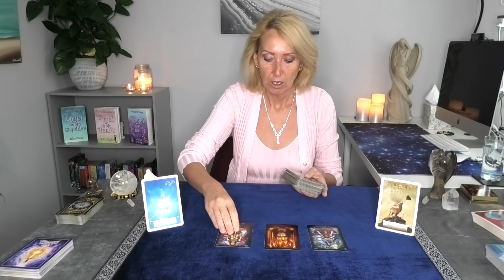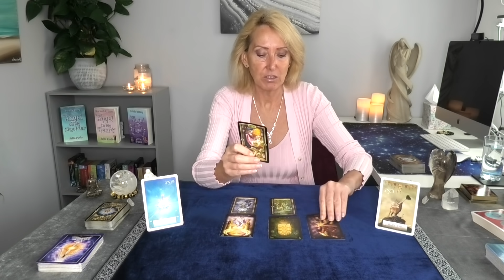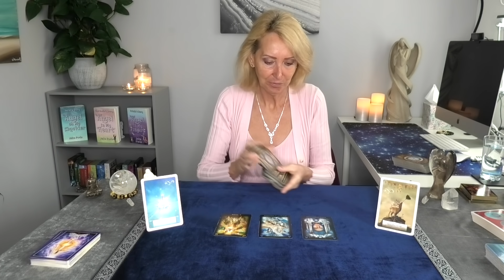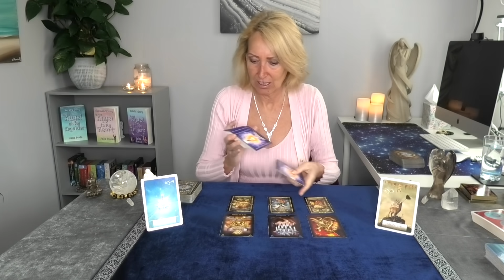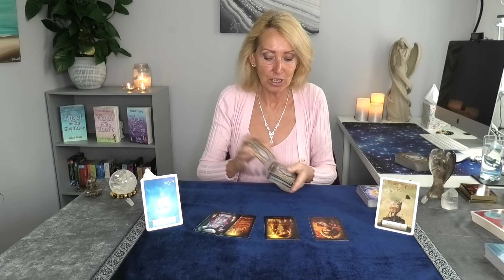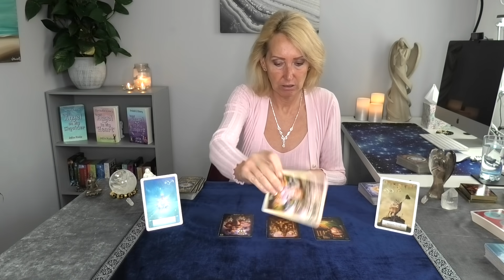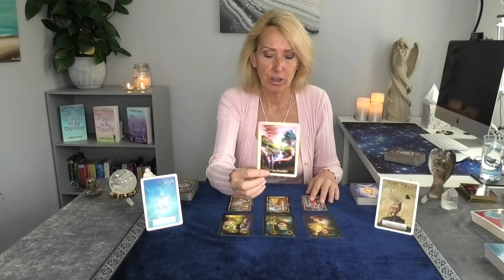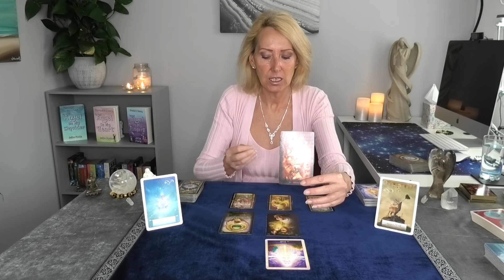ALL SIGNS WEEKLY TAROT 11 OCTOBER 2021 TIMESTAMPED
TIMESTAMPS
INTRO & NEWS 00:00
COLLECTIVE MESSAGE 02:12
ARIES - 14:17
TAURUS: 18:27
GEMINI 21:48
CANCER 25:20
LE0 28:21
VIRGO 33:13
LIBRA 37:12
SCORPIO 41:23
SAGITTARIUS 45:45
CAPRICORN 49:08
AQUARIUS 53:39
PISCES 57:54

There are also meditations, self-hypnosis and more to download.

ABOUT ME...

PAY PER MINUTE READINGS - WITH DISCOUNT!
If you don’t want a reading with me, but need help, you may find the answers you need where you can pay per minute with an online psychic via phone or chat. Click the link to take advantage of their introductory offer: 10 minutes psychic help for just $1.99. *This is an affiliate link, which means I receive a small commission for referrals